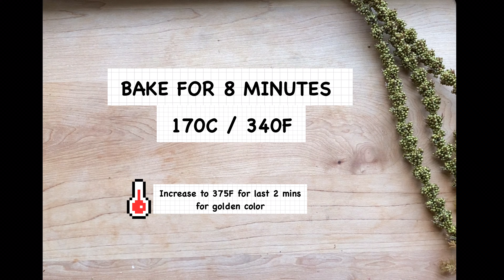paneer tikka masala sandwich | Homemade Paneer Tikka open toast Recipe | पनीर टिक्का सॅन्डविच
How to make paneer tikka masala sandwich | Easy Homemade Paneer Tikka sandwich Recipe | PANEER TOAST | पनीर टिक्का सॅन्डविच  at home.
paneer tikka masala pizza like sandwich made at home using oven restaurant style without onion and garlic. If your air fryer has bake option, this recipe can be made in air fryer as well. This recipe can be made on Sandwich grill too. Just cover the paneer tikka with another slice of bread. This recipe is for paneer tikka open sandwich. This recipe does not use garlic or onion, neither does it use mayonaise. 100% eggless, vegetarian paneer tikka open sandwich recipe.

easy and delicious High protein sandwich. This sandwhich has paneer,  green bell peppers which are first marinated with homemade tikka masala then baked to perfection.
For this recipe the paneer gets it’s spicy flavor from the spices- yogurt, red chili powder,garam masala, turmeric powder and coriander powder.
There’s so much flavor here- from the spices, then from baked golden paneer, there’s chutney, there’s homemade cheese sauce. And it’s all in that crusty perfectly toasted bread.

பன்னீர் சான்ட்விச், Paneer Toasties, Easy Homemade Paneer Tikka Recipe ,पनीर टिक्का सॅन्डविच

INGREDIENTS:
How to Make Paneer Tikka Stuffing for the Sandwich -

1/2 cup yogurt/dahi/curd - 125g
1 teaspoon olive oil
pinch of turmeric powder
1 teaspoon coriander powder
1/2 teaspoon cumin powder
1/2 teaspoon garam masala
1 teaspoon red chilly powder - adjust as needed
salt
100 grams paneer
1/2 capsicum / green bell pepper - 70 grams
3-4 spinach leaves/palak
parmesan cheese (optional)
pizza seasoning

1 teaspoon mint chutney /pudina chutney / green chutney

Optional ingredients which i did not add
cheese slices
coriander leaves
onion
garlic

The bake time is approximate - depends on the size of the oven. please check for doneness before removing from the oven.

00:00 Introduction to making paneer tikka sandwich
00:09 make paneer tikka for sandwich without onion garlic
01:05 bread & paneer tikka filling

Note: All calories are calculated and are approximate only. The calorie information is picked up from the nutritional information section behind packed ingredients. Calories from Fat has been ignored in my video. By loading up on these nutritious ingredients you’ll be able to choose foods that help you reach your recommended daily value of vitamins and minerals.
Based on 2000 calorie diet.

Please like, share and subscribe to my YouTube channel for more such recipes Follow me on Instagram \ Follow me on twitter If you enjoyed this recipe video- Give it a Like & do Subscribe .:-)— :-) — STAY HEALTHY ! STAY HAPPY ! :-)— You won't regret!!